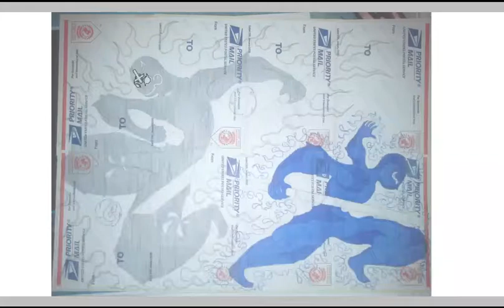Ill ego ninja 3